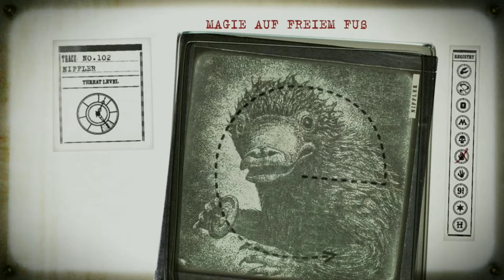Harry potter wizards unite!!! New trailers/ Trailers so Farr!!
Welcome ppl!!

Can't wait for this game to come out!! Can't wait!!!

AlphaGammer